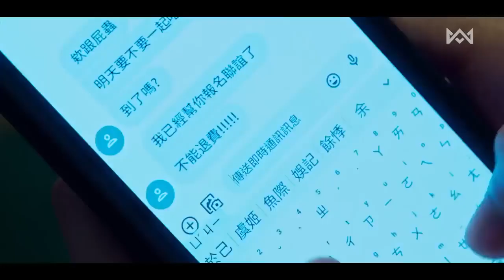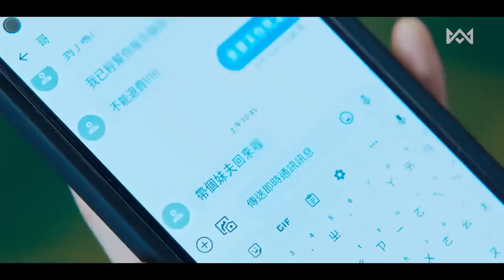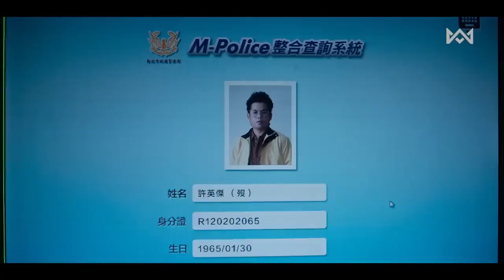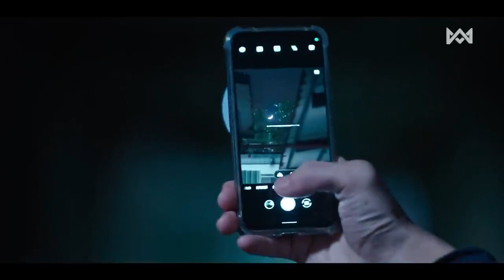কমেডি/ফ্যান্টাসি 💖 Hello Explain In Bangla Korean মুভিcinemohol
কমেডি/ফ্যান্টাসি 💖 Hello Ghost! (2023) Movie Explain In Bangla Korean Drama Bangla 🟤 Cinemohol

7 Jan2024

🟫 Hello Ghost! (2023) Movie Explanation In Bangla | Chinese Drama Bangla | Korean Drama Bangla | Movie Explained in Bangla ● Movie Name : Hello Ghost! (2023) ● IMDb RATING : 7.2 ● MyDramaList : 8 ● Google User Like Ratio : 94% ● Country : Taiwan ● Genre : Comedy, Drama, Fantasy ● Director : Hsieh Pei Ju ● Starring : Tseng Jing Hua, Ivy Shao ● Production company : Good Movie, MM2 Entertainment ● Filming locations : Taipei, Taiwan ● Release Date : Aug 18, 2023 🟤 Please don't give us Copyright Strike instead inform us to take down the video or raise a copyright claim to get the advertisement revenue. I am happy to give the revenue to you.